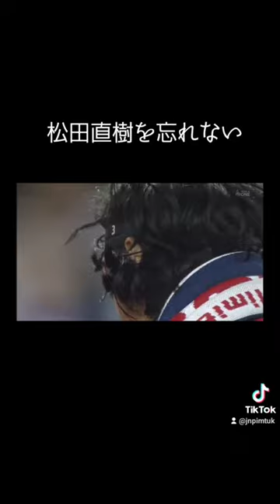この人のお陰で生き方変わった#shorts#サッカー#jリーグ#松田直樹#横浜Fマリノス#松本山雅#サッカー日本代表#平井大#また逢う日まで#tiktok